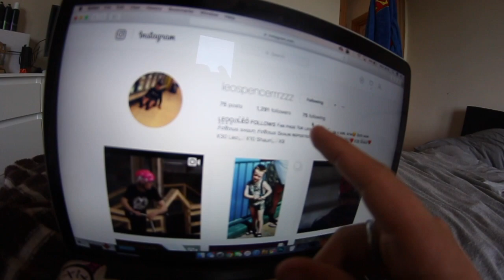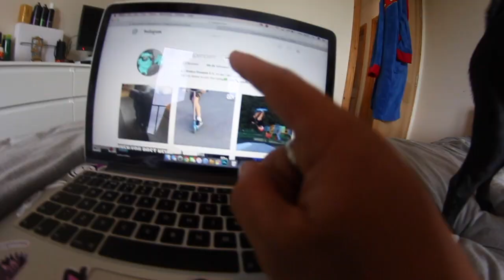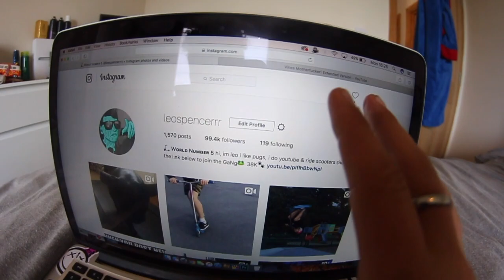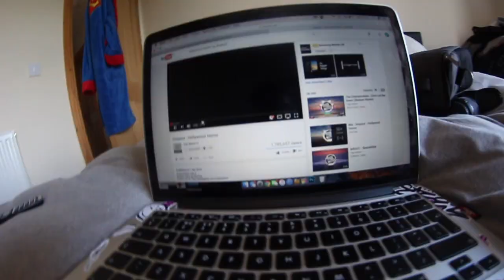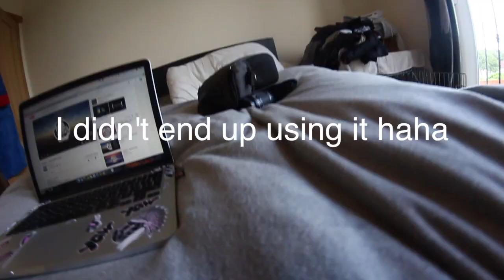my best life achievement...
▶️IF YOUR STILL READING THIS COMMENT WHITESOCKGANG or dailyuploadsleo!